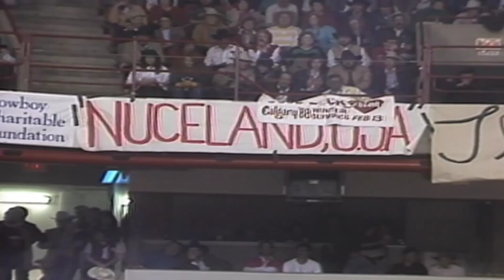Ted Nuce NFR 1987 Round 10